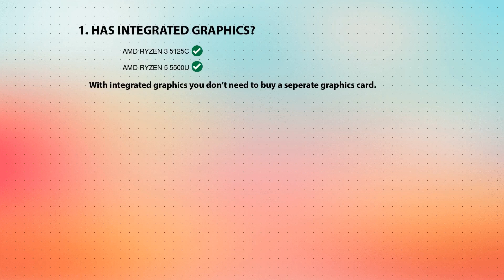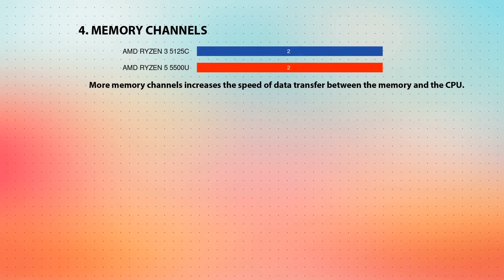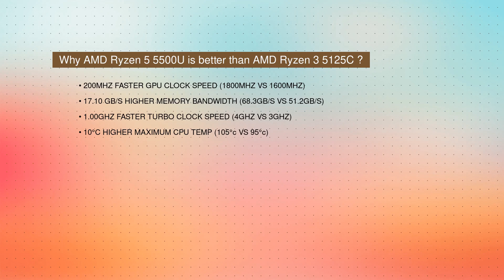AMD Ryzen 3 5125C vs AMD Ryzen 5 5500U Technical Comparison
This video is a processor comparison based on their different features and performance factors between AMD Ryzen 3 5125C and AMD Ryzen 5 5500U. Intention of this video is to help choose right processor for you.